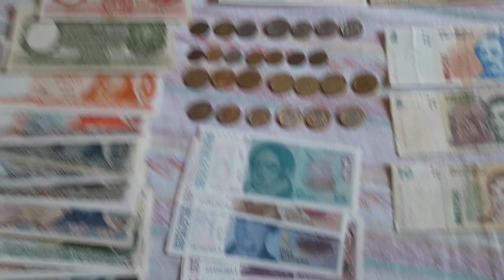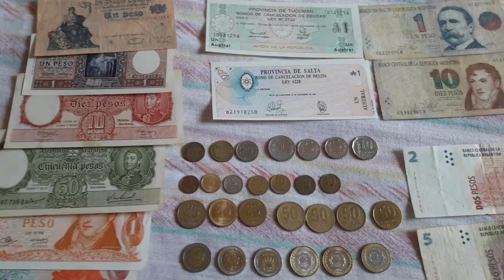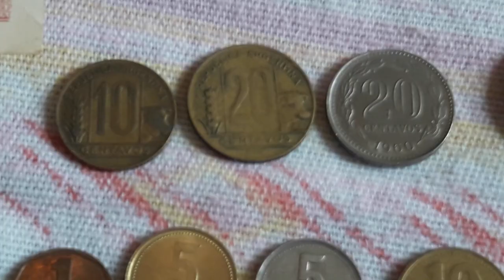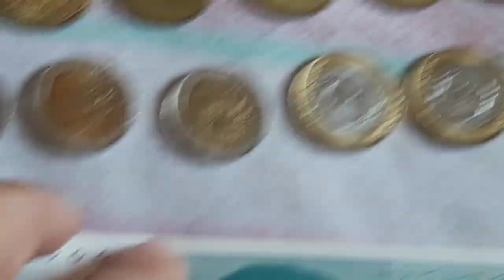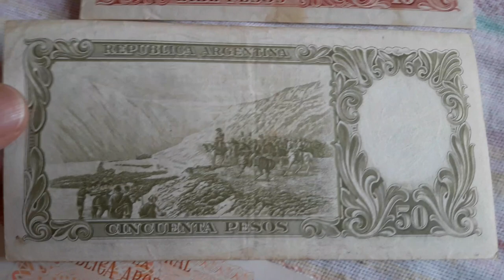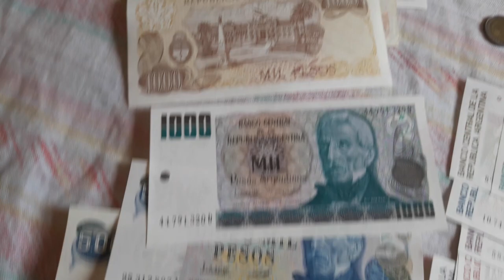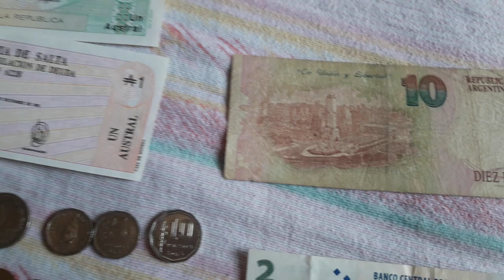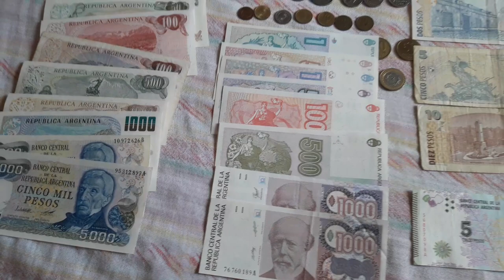MY COLLECTION: ARGENTINA PESOS Coins & Banknotes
MY COLLECTION: ARGENTINA Coins & Banknotes [May 2020]

AMAZON Best Selling Numismatic Books 🔻🔻🔻